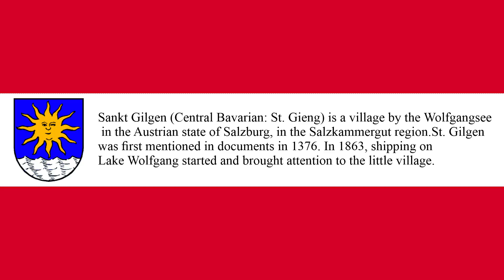St Gilgen, Austria. Charming town on the shore of Lake Wolfgang.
Welcome to the idyllic village of St. Gilgen, Austria, where the breathtaking Alpine landscapes and timeless charm converge to create a haven of serenity and natural beauty. Nestled on the shores of the mesmerizing Wolfgangsee Lake, St. Gilgen exudes an enchanting allure that has captured the hearts of travelers seeking an escape from the ordinary.
In this captivating video, join us on a virtual journey to discover the picturesque landscapes, rich history, and captivating attractions that define St. Gilgen. From the moment you set foot in this Alpine paradise, you'll be embraced by the tranquil ambiance and the symphony of nature that unfolds around every corner.
As you explore the cobbled streets of St. Gilgen, you'll feel a connection to its history, as well as its association with the iconic composer Wolfgang Amadeus Mozart, who was born here. Delve into the stories that have shaped this village into a haven of Austrian culture and heritage.
The crystal-clear waters of Wolfgangsee Lake beckon you to embark on lakeside walks, leisurely boat rides, and unforgettable sunsets that cast a golden glow across the Alpine peaks. From outdoor adventures like hiking and biking to the serene ambiance of the village's market square, every experience in St. Gilgen is a testament to the beauty of simplicity and the wonders of nature.
"St. Gilgen: Alpine Tranquility Unveiled" promises to transport you to a world where the majestic Austrian Alps embrace a charming village, and where every moment is an invitation to pause, reflect, and savor the beauty that surrounds you. Whether you're planning a future visit or simply seeking a moment of respite through your screen, this video invites you to immerse yourself in the serene magic of St. Gilgen.